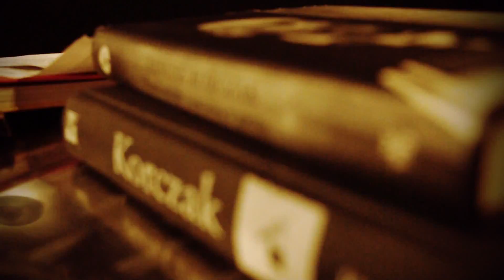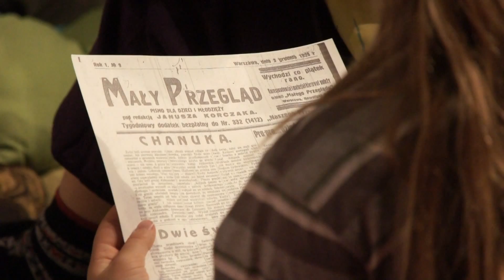VII Międzynarodowy Festiwal Sztuki Opowiadania: Studnia Opowieści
POCZĄTEK
Pięć dni powracania do początków, dziesiątki historii, setki słuchaczy

Płyniemy pod prąd, w górę rzeki, wbrew nurtowi, niczym wędrowne łososie. Przeskakujemy progi, pokonujemy wodospady czasu.
Czasy zmuszają nas do spoglądania w przyszłość, a my zwracamy się ku początkom.
W ramach tegorocznego Międzynarodowego Festiwalu Sztuki Opowiadania przywołane zostaną historie z czasów stwarzania świata. Zabrzmią czarodziejskie runy „Kalevali" w wykonaniu Satu Niiranen, a Claire Garrigue z Francji opowie, co zdarzyło się u źródeł, u początków. Marc Buléon wniknie w świat osób doświadczonych autyzmem i z ciszy po tamtej stronie wyłowi dla nas pierwsze słowa. Z krainy milczenia przywoła pierwsze historie Słowian Jacek Hałas, a ci, którzy w marzeniach sennych przemierzają niezwykłe terytoria, odnajdą się w „Kubku do nalewania snów" -- spektaklu na podstawie „Słownika chazarskiego" Milorada Pavicia. Mistrz starożytnej sztuki aszyków Şeref Taşliova przypomni, że zabawy opowieściami nie są ot, takim sobie konkursem dla recytatorów, a potknięcia słono kosztują; będzie dla nas improwizował z igłą w zębach. Słowo jest działaniem, raz wypowiedziane czyni -- dlatego miejcie się na baczności, gdy Waszą drogę przetnie Biegałka z bałkańskich pograniczy...
Sięgamy też do innych narracji o początku -- nie tylko mitologicznych, lecz także tych inspirowanych duchem uczoności. O najmniejszych, najpierwszych cząstkach świata opowie Jarek Kaczmarek. Może łączą się one z naszymi najpierwszymi wspomnieniami, które krążą po wszechświecie jak drobiny światła? Z kolei Nicolás Buenaventura i Marta Gómez wyśpiewają pieśń o  d a w a n i u  ś w i a t ł a -- rodzeniu się myśli, opowieści porodowe z bliska i z daleka, w kobiecym wielogłosie, poprowadzi  Beata Frankowska.
W tym roku -- jak zwykle -- zapraszamy na specjalny program dla dzieci. Kolejne poranki festiwalu to: dziecięce narracje z Domu Sierot Korczaka; rosyjskie baśnie opowiadane w karaibskich rytmach, czyli projekt znanego bywalcom festiwalu duetu Górska/Tamas; dla tych, co wolą szkiełko i oko -- opowieści kwantowe. Dla tych, co bardziej czucie i wiarę -- tańce i śpiewy wokół drzewka jabłoniowego, maik gaik.
A na koniec przyjdzie bogini lotna, w czerwonej szacie tańcząca Baba Jaga i wszystkich nas porwie i zakręci, ech! Wiruj wirze, kręć się wrzeciono!

Kontakt do organizatorów: Stowarzyszenie Grupa Studnia O.
Małgorzata Litwinowicz: 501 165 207
Jarek Kaczmarek: 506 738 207

Festiwal odbywa się dzięki wsparciu Miasta Stołecznego Warszawy oraz Ministerstwa Kultury i Dziedzictwa Narodowego

Program festiwalu:

7 listopada, środa
10.00 oraz 11.30 Pamiętnik Blumki. Opowieści z pamięci
-- Beata Frankowska
13.30    „Zawiązała mnie w chustkę". Żydowskie opowieści z Węgrowa
19.00 Dawne opowieści o początkach -- Claire Garrigue (Francja)
21.00  Kalewala -- Satu Niiranen (Finlandia)

8 listopada, czwartek
10.00 oraz 11.30 Ech, lisiczka! Bajki rosyjskie w karaibskich rytmach
-- Magda Lena Górska (Polska), Serge Tamas (Gwadelupa)
15.00 Projekcja filmu: „Hakawati", reż. Marcin Sauter

19.00  Wydać na świat
-- Nicolás Buenaventura, Marta  Gómez (Kolumbia)
21.00  Chichot sikorek. Opowieści na trzy głosy, instrumenty i śpiewy ptaków
-- Claire Garrigue (Francja), Magda Lena Górska (Polska), Serge     Tamas (Gwadelupa)

9 listopada, piątek
10.00 oraz 11.30 Opowieści z krainy kwantów -- Jarek Kaczmarek
15.00 Projekcja filmu/panel: „Uwolnić poród", reż. Toni Harman, Alex Wakeford
17.00 Opowieści porodowe -- Beata Frankowska i goście
19.00 Wydać na świat
21.00 Geometria milczenia -- Marc Buléon (Francja)

10 listopada, sobota
11.00  Jabłonka. Opowieści prosto z drzewa
-- Małgorzata Litwinowicz, Monika Paśnik-Petryczenko, Serhij Petryczenko
17.00 Podróż poza horyzonty zdarzeń -- Jarek Kaczmarek
19.00 Kubek do nalewania snów
-- Katarzyna Enemuo, Iwona Sojka, Barbara Wilińska
21.00 Xsięga Nawii -- Jacek Hałas
23.00 Noc opowieści

11 listopada, niedziela
11.00 Ruch zaklęty w małym ciele -- Paweł Górski
15.00 Projekcja filmu: „A pebble by the sea", reż. Azza el Hasan
17.00 Biegałka. Opowieści z bałkańskich pograniczy
- Agnieszka Ayşen Kaim i goście
19.00  Opowieści aszyka -- Şeref Taşliova (Turcja)
21.00 Baba Jaga i Święta Panienka -- Xanthe Gresham (Wielka Brytania)